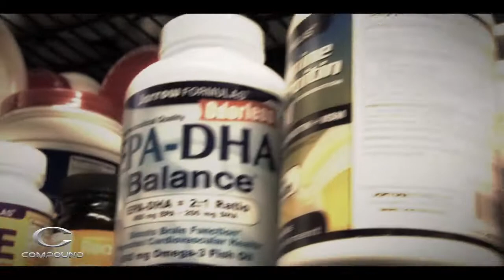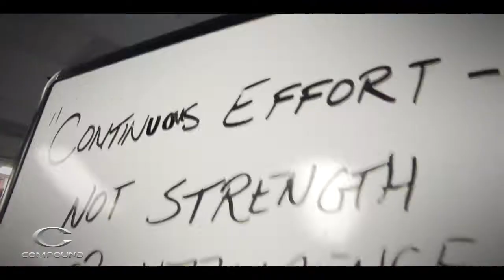Performance Compound NFL Combine promo